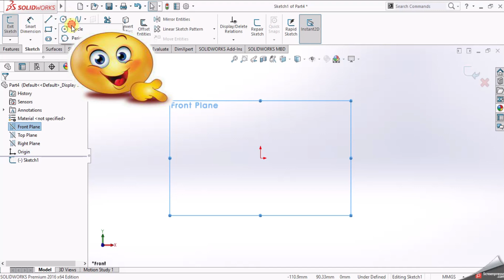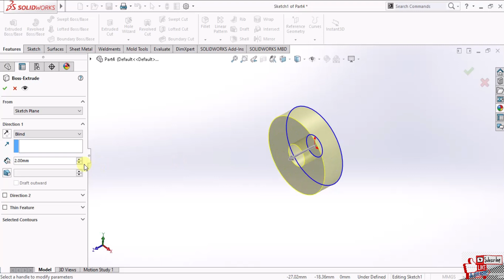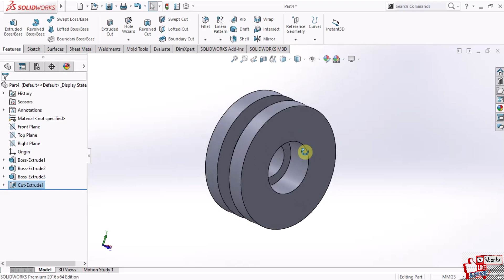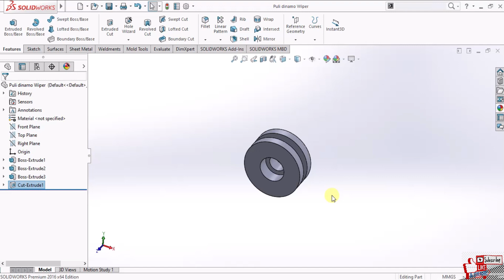Tutorial Part 11 Mendesain Puli Dinamo Wiper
Haloo Sobat Design,
Kali ini Kita akan membuat tutorial membuat desain 3D dan 2D Mesin Roasting Kopi Automatis, dimana kita mendesainnya ..?
ya di solidworks laa ya kan, di tutorial kali ini ada yang baru lo, apa itu?
Kita akan menganalkan cara untuk Fold dan Unfold, nah pasti pada penasaran kan  yuks kita pantengin terus hanya di channel ini ya
Pasti beda dijamin. ;)
Jangan lupa
COMENT
Semoga bermanfaat ya
Untuk pertanyaan atau ada yang ingin memahaminya lebih dalam silahkan kontak kami di...